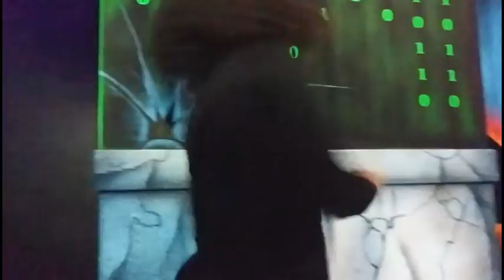Night Witch Karaoke Contest WINNER ClashRoyaleKaraoke - Tune and Moose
Tunelessbard of Clash Royale and crew representing the clan BeerSquad!  Give us those gems!

Thank you Momanga-Sama for joining us and all the help from all the wonderful people at Circle Bowl and Entertainment.  Not to mention our lovely Night Witch!

THANK YOU EVERYONE FOR THE CONGRATS AND SUPER CELL FOR THE WIN!  IT WAS A LOT OF FUN!

Here's a link to Momanga-Sama's YouTube.  You can also find him streaming on Twitch.